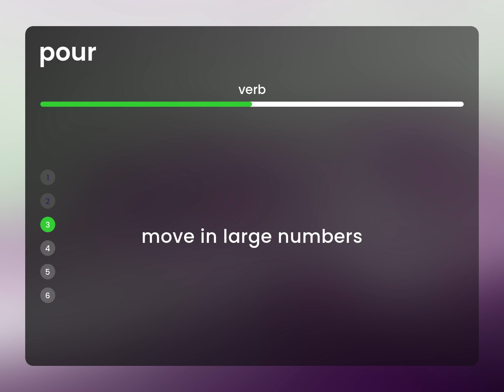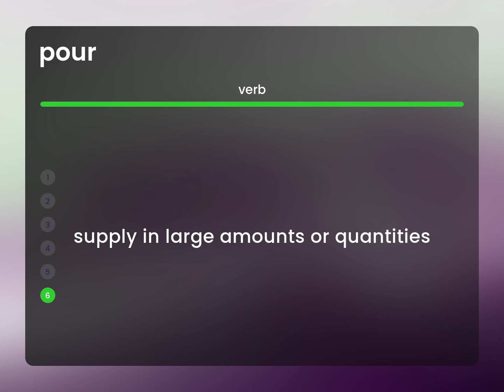Pour | POUR meaning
What does POUR mean?